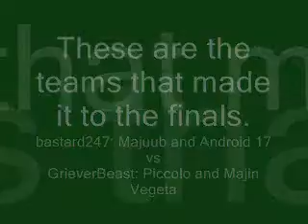Strongest Tag Team Finals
The final match.
8.bastard247: Majuub and Android 17
vs
1.GrieverBeast: Piccolo and Majin Vegeta